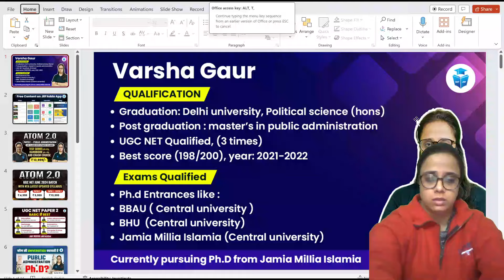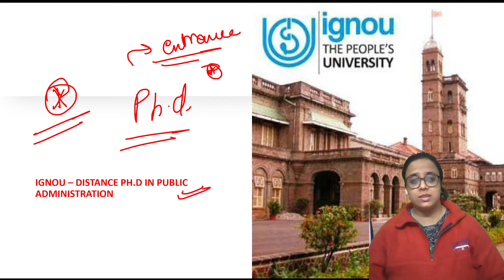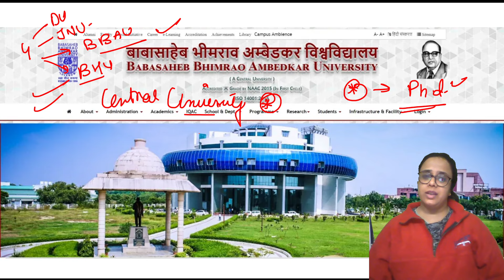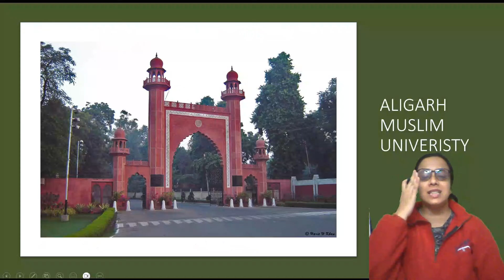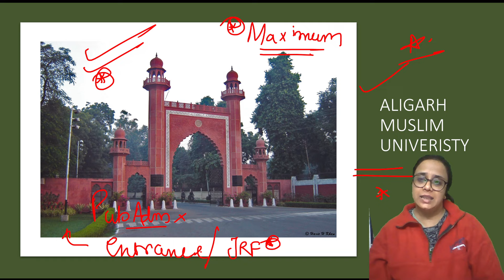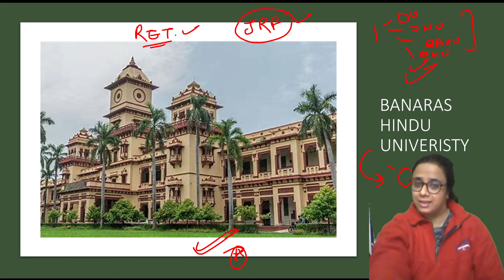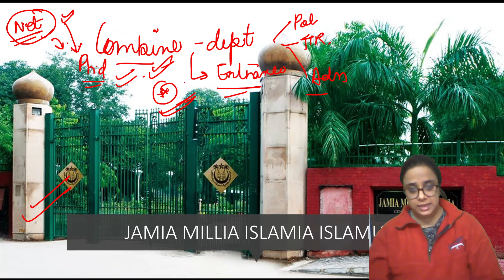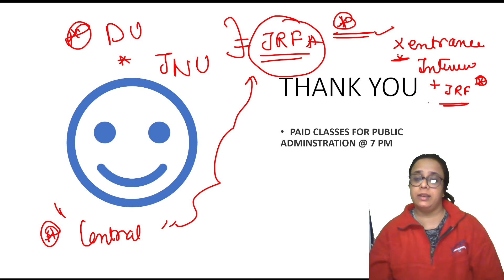कौन सी Universities करवाती है Public Administration से Ph.D? | Ph.D Entrance 2024 | Varsha Mam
कौन सी Universities करवाती है Public Administration से Ph.D? | Ph.D Entrance 2024 | Varsha Mam JRFAdda | UGC NET Preparation 2024 | UGC NET June 2024 Preparation Strategy | How to Prepare for June 2024 NET JRF Exam??

🗓️ UGC NET JRF June 2024 Paper 1 Schedule:
08:00 AM - Research, ICT & Logical Reasoning, Current Affairs by Aditi Mam
09:15 AM - Mathematical Reasoning & DI by Ayushi Mam
10:15 AM - Higher Education & PDE by Prashant Sir
11:00 AM - Teaching Aptitude, Communication & Indian Logic by Rachana Mam

🗓️ UGC NET JRF June 2024 Paper 2 Schedule:
1:00 PM - Education by Rachana Mam
2:00 PM - Public Administration by Varsha Mam
3:00 PM - Sociology by Juhi Mam
6:00 PM - Economics by Prashant Sir
5:00 PM - Commerce by Ayushi Mam
6:00 PM - Computer Science by Aditi Mam